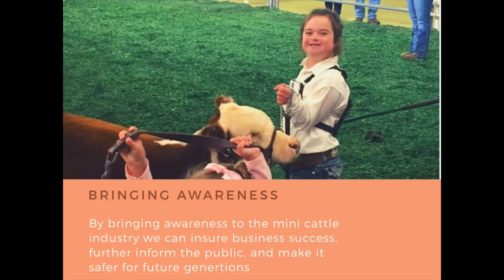Who are we?